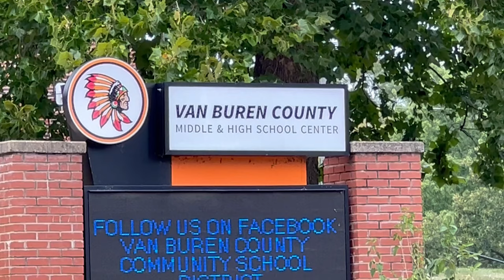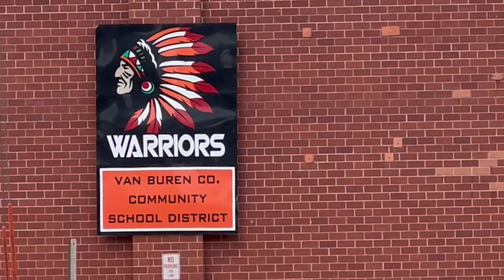Van Buren County school district rolling out new program to combat teacher shortage